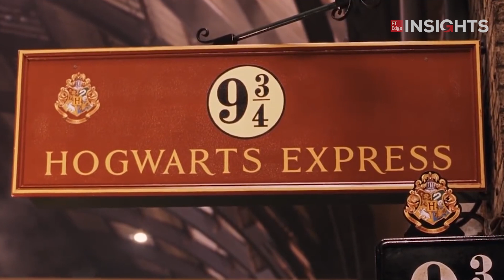5 Beautiful Train Journeys to experience around the World.